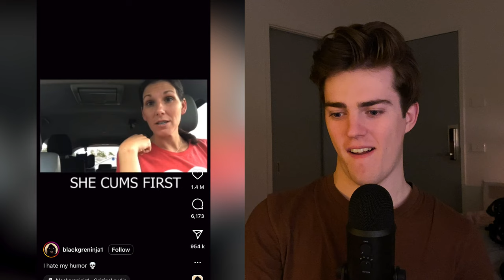You Laugh You Lose But it's My Girlfriends Tik Toks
If I fail she gets to wax my legs...

Music 🎵
Conducted by Philip Milman:
Sprach Zarathustra - Strauss
Composed By Philip Milman:

WHO IS HARRI?! ⚡️
I do funny challenges on a budget (I'm a uni student)